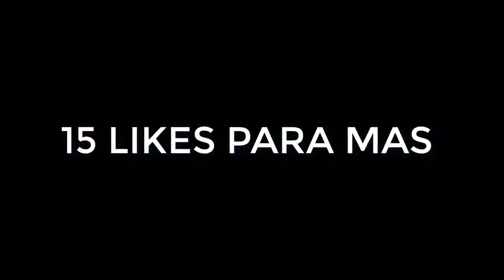ANIME CRACK 6